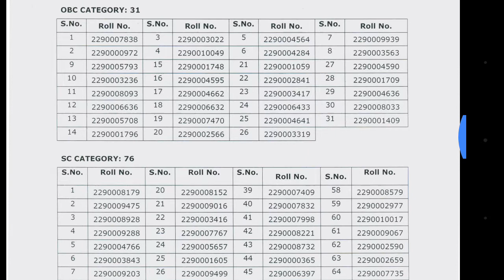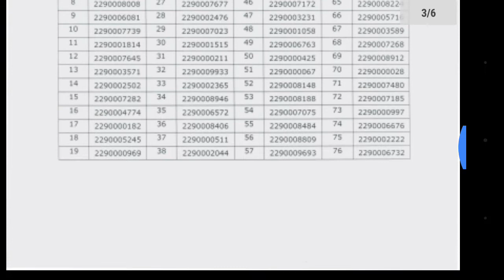DSSSB UPDATES Result Declared 87/17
DSSSB UPDATES Result Declared 87/17 in this video we are going to discuss the new result notice released by dsssb. In this notice dsssb released the nominated candidate for final joining. I hope this video will be useful for you.